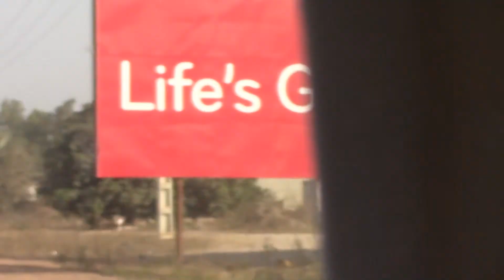JAH ARES & THE TRIBE "DANCE TO BE FREE"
lyrics, music & arranged by Jah Ares in AristonRrStudio PL
camera by Jah Ares
montage by Yach Paszkiewicz